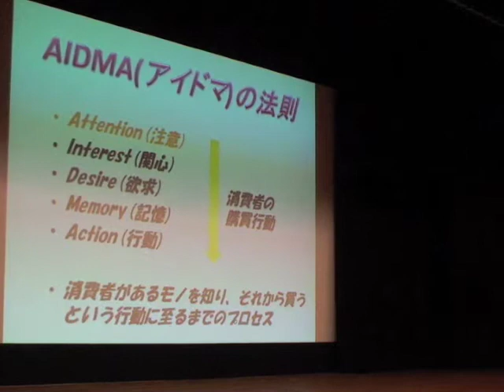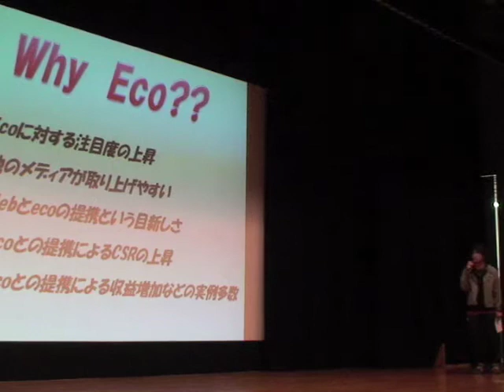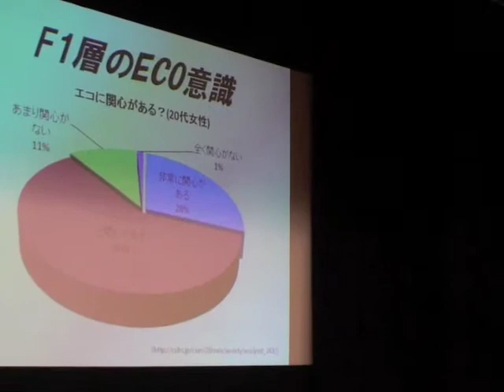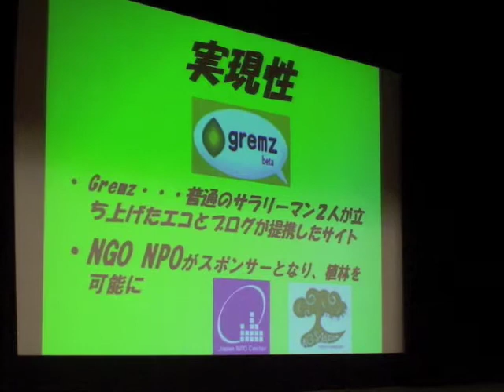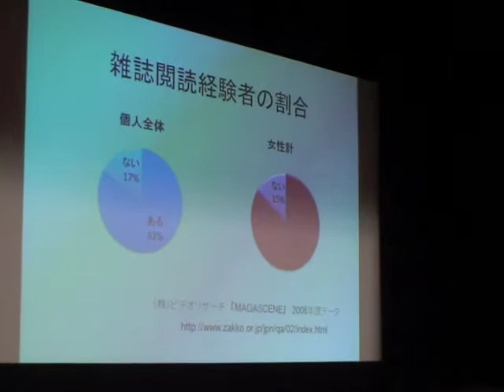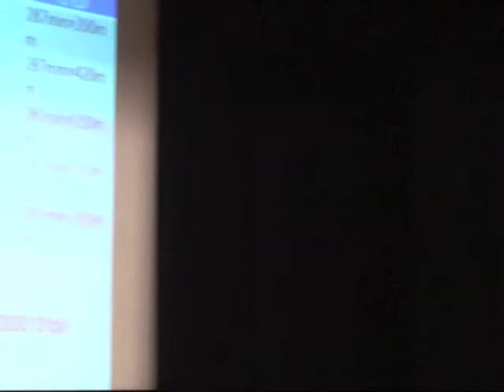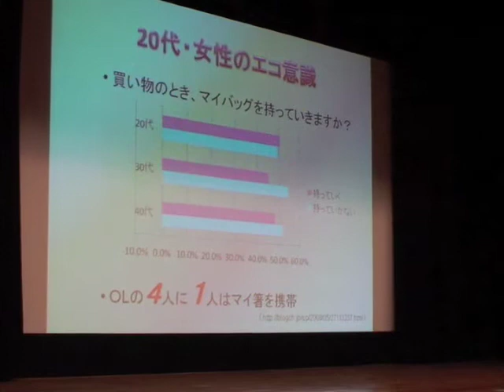2008年度 BL1学内発表会（2）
2008年度 BL1学内発表会の様子です。